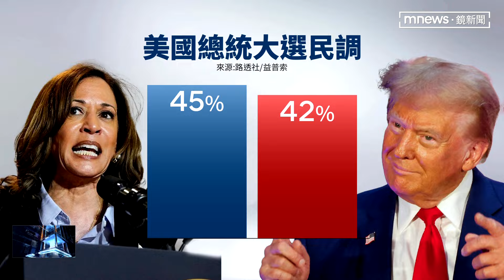賀錦麗搶非裔男性選票 喊出「大麻合法化」｜鏡新聞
距離美國總統大選不到20天，民主黨總統候選人賀錦麗密集在媒體上曝光，要抓緊最後機會趕快搶票。昨天他接受非裔電台主持人查理曼大神的專訪，賀錦麗為了拉攏非裔選票，他當場承諾，會將大麻合法化，也會持續推動警政改革，修法禁止歧視性的執法手段，來降低非裔男性無故遭到逮捕。